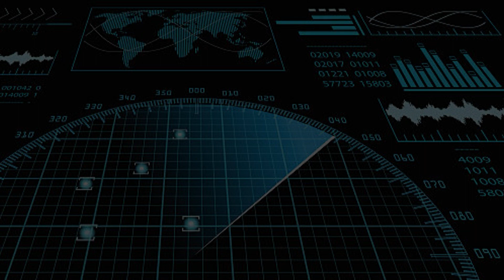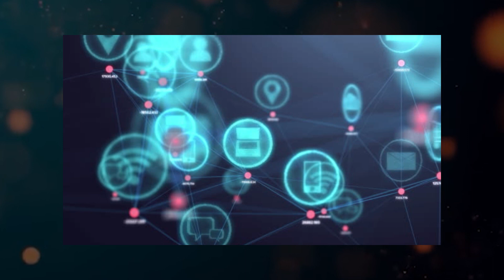Aspect of warfare, Planning, Communication ,logistics, Arms & Ammunition In Indian Army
✤ You can Connect on 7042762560 (What’s app Only)

🍁About Group Captain Rajesh Pandey🍁
👉 Founding director Train4SSB & The CADSS
👉 First assessor onboard Unacademy & Iconic Mentor
👉 Ex NDA with over 31 years of service in the IAF.
👉 Former IO with over 4000 Selection interviews.
👉 Former Head, Training Division at Defence Institute of Psychological Research.
👉 Trained senior officers from the Services as Interviewing Officers.
👉 Member Indian Academy of Health Psychologists (IAHP)
👉 Certified Career Counselor
👉 Mentor